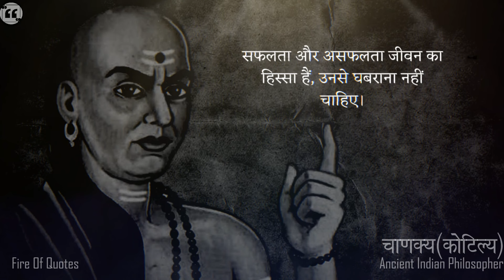आचार्य चाणक्य के दिल में आग भर देने वाले विचार | Chanakya's Most Powerful Quotes in Hindi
Title: आचार्य चाणक्य के दिल में आग भर देने वाले विचार | Chanakya's Most Powerful Quotes in Hindi

Description:
"Discover the timeless wisdom of Acharya Chanakya through his most powerful and motivational quotes in Hindi. Chanakya, also known as Kautilya, was a great teacher, philosopher, and strategist whose teachings have inspired countless people. In this video, we explore some life-changing quotes from Chanakya Niti that offer guidance on success, leadership, and personal growth.

These quotes are not just words but powerful principles that can transform your life. Whether you're seeking motivation, wisdom, or a deeper understanding of life's challenges, Chanakya's teachings provide valuable insights that are relevant even today.

Welcome to Fire Of Quotes

Disclamimer- This video is for education purposes only